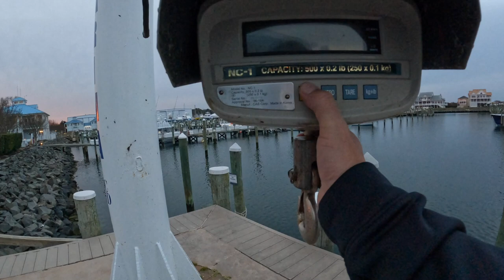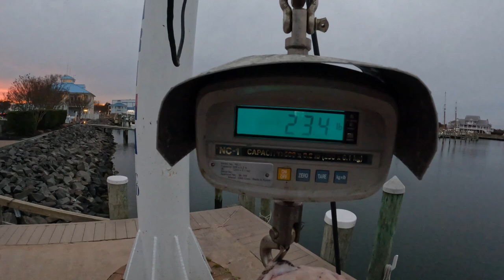New World Record Lady Angler Tautog AKA Blackfish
Angler Jen Zuppe landed a potential world record tautog on board Captain Kane Bound's Fish Bound while fishing out of Ocean City, Maryland on January 11, 2022.